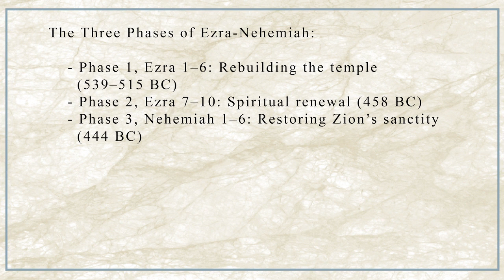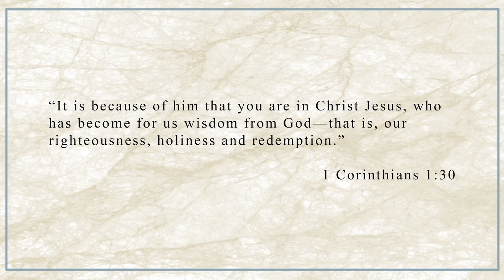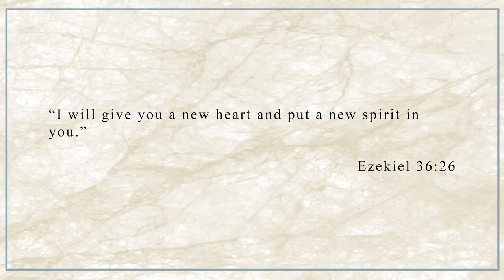Ezra-Nehemiah (Donna Petter and Thomas Petter)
Ezra-Nehemiah chronicles the return of the exiles to Jerusalem during the Persian Period. Empowered by the Persian authorities, Ezra and Nehemiah came on the scene in Jerusalem to restore the worship of the "God of heaven" and the sanctity of Zion and his people. God's sovereignty over temporal powers, confession of sin and repentance, and worship according to Yahweh's holiness undergird the account. In the face of tremendous odds, opposition, and betrayal, both Ezra and Nehemiah displayed selflessness and devotion by following their calling and trusting God's plan.

Ezra-Nehemiah, A Video Study features scholars Donna Petter and Thomas Petter teaching through Ezra-Nehemiah in 26 engaging and challenging lessons. A companion to their Ezra-Nehemiah commentary in the NIV Application Commentary series, these lessons help us discover how to apply Scripture to our lives today.